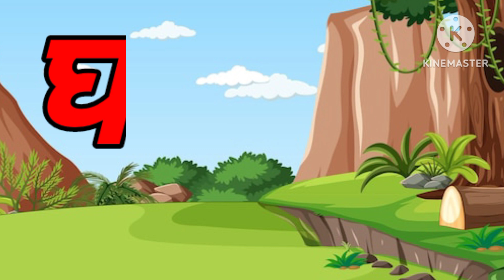a se anar a se aam ,Hindi Swar Vyanjan,अ से अनार आ से आम ,अआइईउऊ,का से कबूतर ,हिंदी वर्णमाला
अ से अनार-Hindi Vrnamala Geet-Hindi phonics
Song+ More Hindi Rhymes for  Childern -  chu chu tv
Your query
च्चों के लिए हिंदी वर्णमाला
हिंदी वर्णमाला बच्चों को कैसे सिखाएं हिंदी अक्षर सीखे आ से आहा तक हिंदी अक्षर सीखें
चुनचुन टीवी
आ से अनार आ से आम छोटी से मिली बड़ी ई से ईख छोटा उसे उल्लू बड़ा use un
Hindi Achcha sikhe a se gya Tak
a se gya Tak varnmala

Hindi English Pathshala, kids abc learning videos, ABC Kids - The Learning ChannelA for apple songs for kids, A for Apple song dubbed in Hindi, ABCD rhymes, ABC alphabet, toddlers, English letters, nursery class, आ से आम, अ से अनार क से कबूतर, क से कबूतर ख से खरगोश ग से गमला, अ से ज्ञ तक लिखना, अ से ज्ञ तक वर्णमाला, ख से खरगोश, अ से अनार आ से आम ई से इमली उसे उल्लू, अ आ इ ई उ ऊ ए ऐ ओ औ, क से कबूतर उड़ा रहे है, अ आ इ ई, a for apple b for ball, क ख ग, क से ज्ञ तक वर्णमाला, Hindi English Pathshala, kids abc learning videos, ABC Kids - The Learning Channel

Hello Friends
pleased
@chu chu tv  Nursery rhymes &kids song
@naIma study
@Chu chu tv hindi
@Hindi pari a for apple, a for apple b for ball, alphabet, a to z, abcd a for apple,english alphabet
 se anar a se aam ,Hindi Swar Vyanjan,अ से अनार आ से आम ,अआइईउऊ,का से कबूतर ,हिंदी वर्णमाला
@chum chum tv
@Hindi english pathasala
@Study for kids
क से कबूतर
अस् अनार आस् आम
Chun chun kids tv